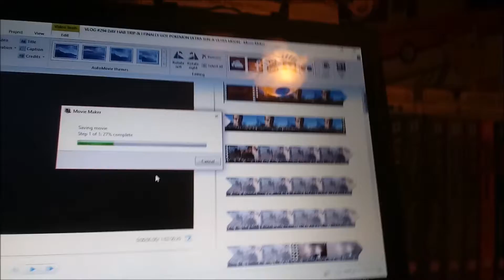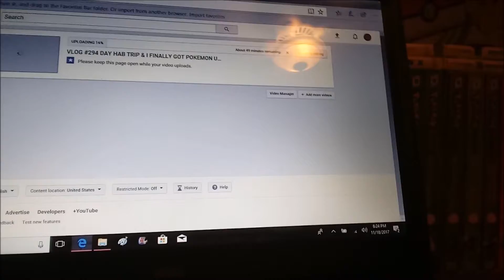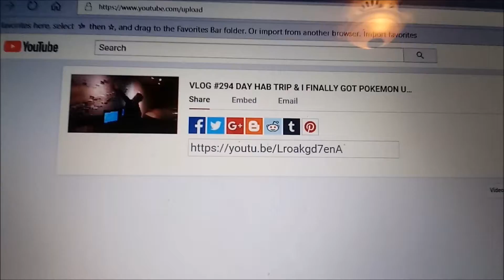VLOG #295 DAY 2 OF POKEMON ULTRA SUN OH MY FREAKING GOD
Great Day 2Day

I Spent The Whole Freaking Day Relaxing In Bed And Playing Pokémon Ultra Sun And.

I Am Enjoying This Like A Mad Man Cause There Is Sooooo Much Great Stuff In This That I Can't Even Start Listing It.

Can't Wait To Get More Into This Game

robd5594